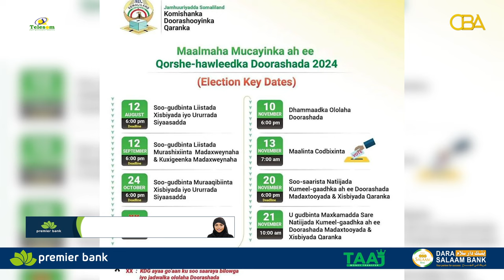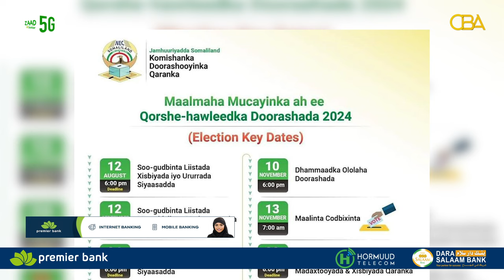Degdeg: Koomishanka Doorashooyinka Somaliland oo soosaaray jadwalka doorashada 13.Nov